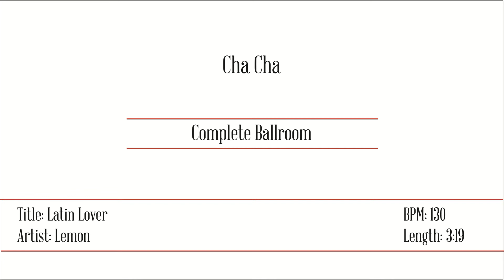Cha Cha - Latin Lover by Lemon